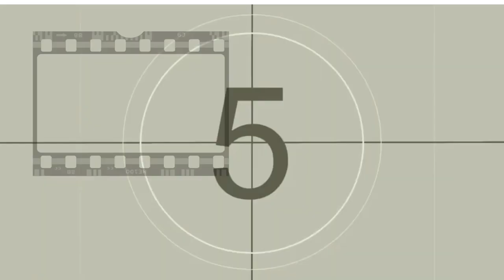ANALIZANDO A DETALLE | TIN Y TINA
Tin y Tina una opera prima de Rubin Stein que nos dejó con un hueco en el estomago y un sentimiento de ansiedad, intriga , suspenso y tragedia. Se perfila como las mejores peliculas de este 2023 no te la pierdas actualmente la puedes ver en netflix

Recuerda!!!